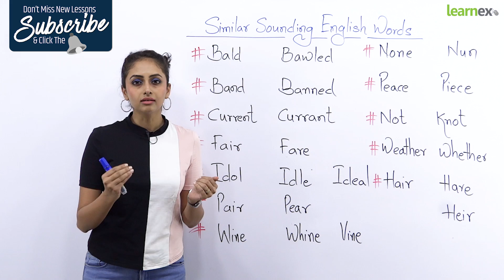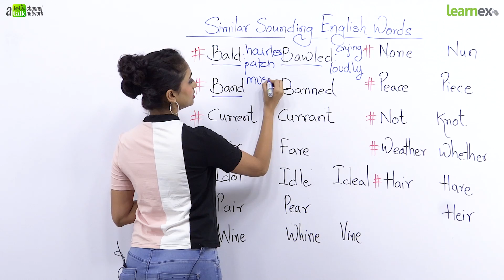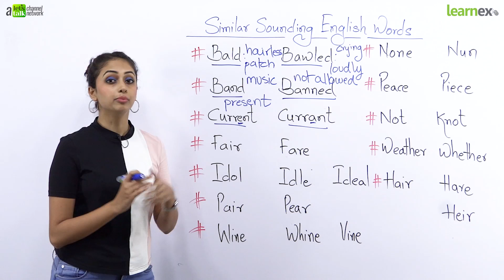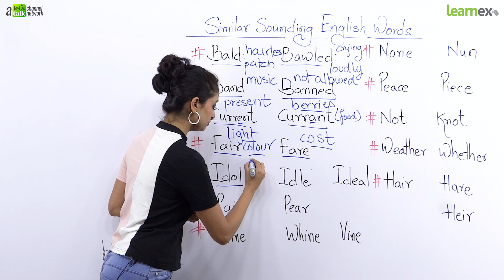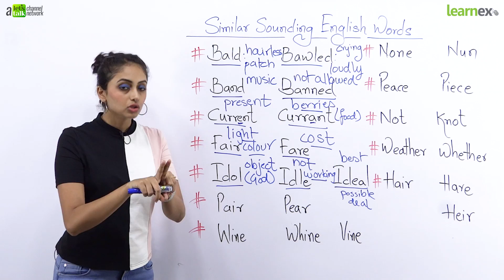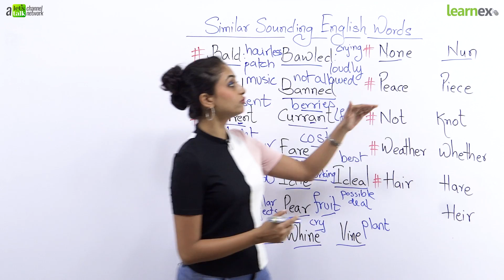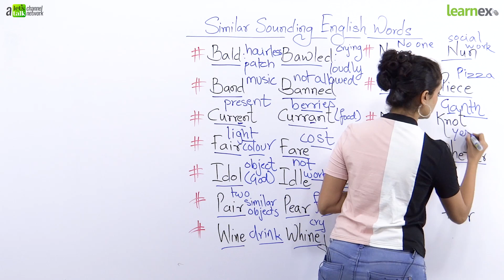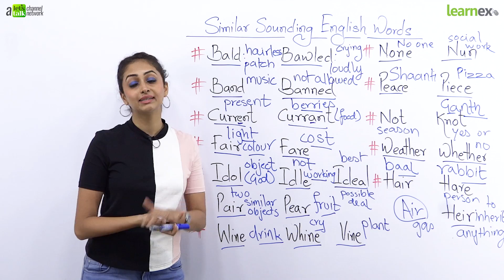Confuse करने वाले 25 English Words with Speaking Practice Sentences | Learn English Through Hindi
Confuse करने वाले 25 English Words & English Speaking Practice Sentences | Learn English Through Hindi

Hello English learners, welcome to another English speaking practice lesson. In today’s English vocabulary lesson you will learn about the most confusing English. These words are often used in daily English conversation and people often pronounce them wrong or write them wrong. Your English teacher Mira has bought you 25 such words which confuse many English learners and make some common mistakes while using them in spoken English. It is very important to know these words with their correct meanings and how to use them correctly while speaking English. We hope this English lesson through Hindi would be extremely useful for you to expand your vocabulary and correct the errors you make in English. This English tutorial for competitive exams such as Bank PO, SSC CGL, CAT, IELTS, TOEFL, etc.

At Learnex we always make sure to bring you easy English lesson, that you could use to speak fluent English for the real world. We have a variety of English lessons covering topics such as - English Grammar, English conversation lessons, Correct English Pronunciation, Tips and trick on How to learn English faster and an easy way. Watch more than 500 English practice lessons in Hindi, that are specifically translated in Hindi for better understanding for Hindi medium students to improve their spoken English and speak English fluently and confidently.